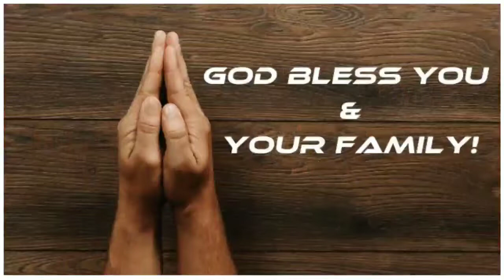SUNDAY SERVICE | (25/04/2021) | PAS JOSEPH KUMAR | RJW MADATHUR CHURCH | TIRUNELVELI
Sunday service

(25/04/2021)

Worship by :

Sis. Thilaga kumar

message by :

Pas. Joseph Kumar

RJW MADATHUR CHURCH

TIRUNELVELI